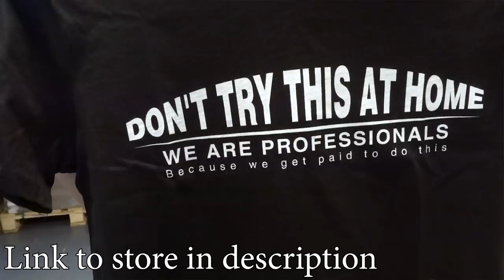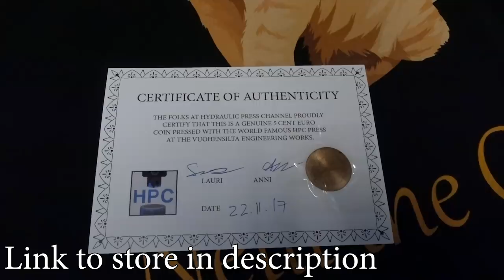Machining Huge Multi-Start Thread Roll with Giant CNC-Lathe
How to machine really complicated 5 start thread with huge CNC-lathe and home made mill tool attachment and more Mashinator 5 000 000 buidling!

The right price shows after you have set your location. The coin campaign is for this month and you will get crushed coin for every shirt you purchase so you can order.

Our filming gear:
Main camera: Panasonic GH4 with Lumix G Vario 14-140mm Lens
Handheld camera with stabilization: Olympus OM-D E-M1 Mark II + Olympus M.Zuiko Digital ED 12-100mm f4.0 PRO Lens
Gimbal camera / handheld 120 fps camera:Sony ILCE-6500 a6500 with 10-18mm Wide-Angle Zoom Lens
Gimbal: Zhiyun Crane 2
Drone: Phantom 4 pro
ND-filter pack for drone: PolarPro DJI Phantom 4 Pro Cinema Series Filter 3-Pack
Mic: Rode Videomic Pro-R
Lavier mics:Rode Microphones RODELink Digital Wireless System
Audio recorder: Tascam DR-70D 4-Channel Portable Recorder
High speed cameras: Choronos 1.4 high speed camera with 16 gb memory
Action cameras: GoPro HERO5 Session + Olympus Stylus TG-Tracker 4K Action Cam
Small handheld camera with stabilization: